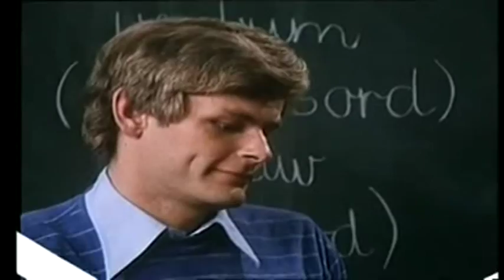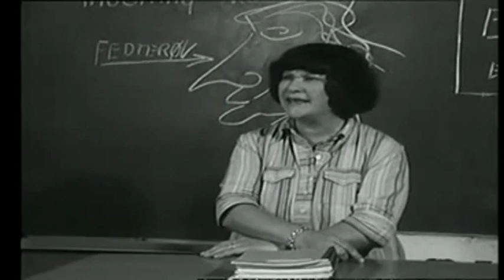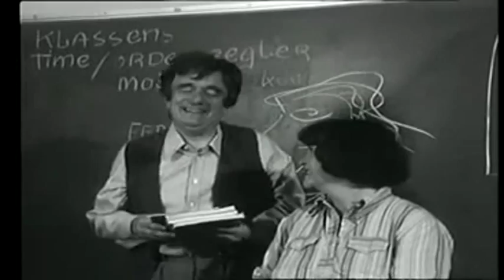Flid, fedt & snyd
Ungdoms udsendelse fra 80érne med Gotha Andersen